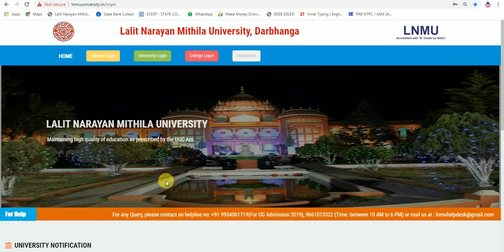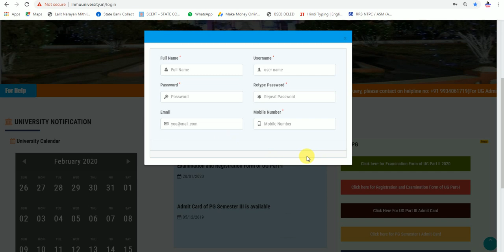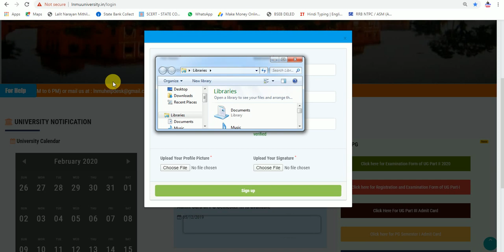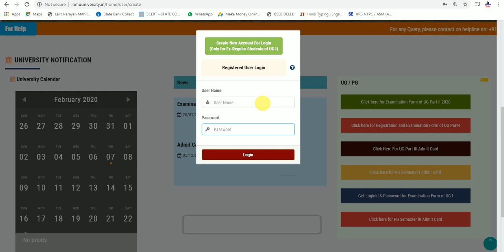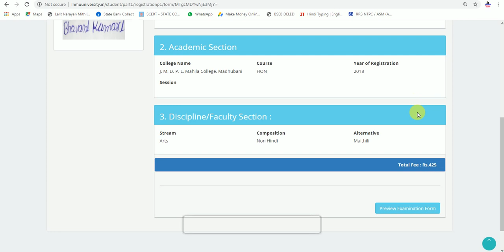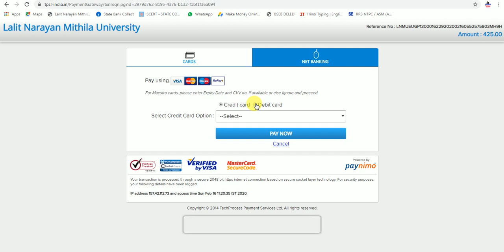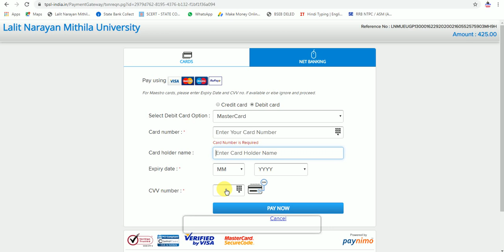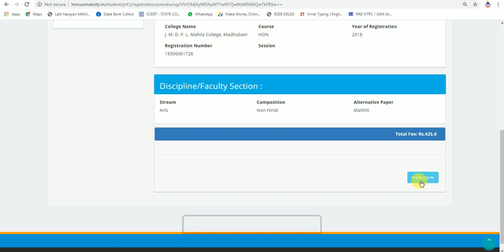Lnmu Part-1 Promoted(Ex-Student) Form कैसे भरे देखे इस Video में Step By Step